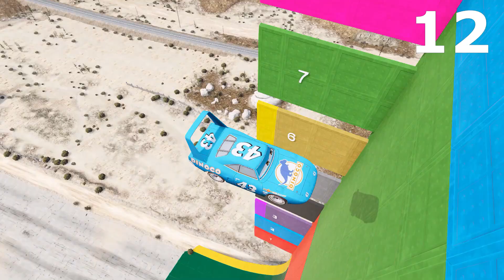Lightning McQueen Dinoco vs King Dinoco vs Chick Hicks Dinoco in GTA 5 - Who Will Win The Challenges